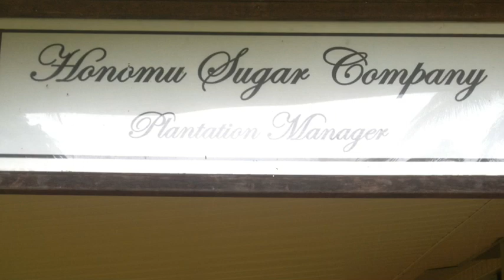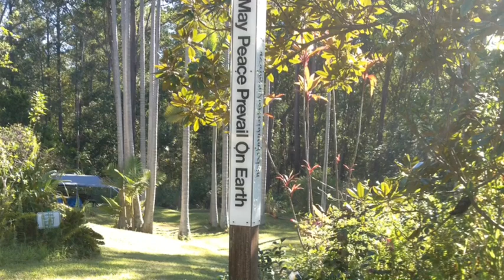Kalalau Winter Holiday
Winter on big island and Kauai , Hawaii